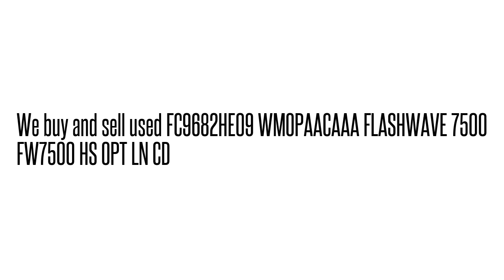FC9682HE09 WMOPAACAAA FLASHWAVE 7500 FW7500 HS OPT LN C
FC9682HE09 WMOPAACAAA  FLASHWAVE 7500 FW7500 HS OPT LN C We buy/sell used Fujtisu networking Equipment. Cash for your used Equipment.